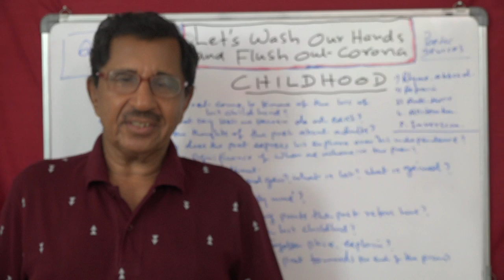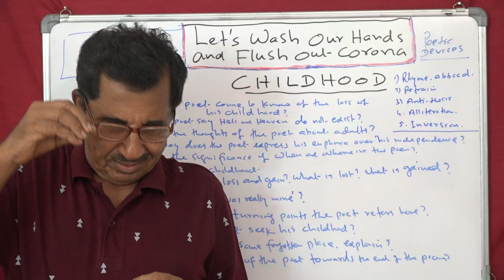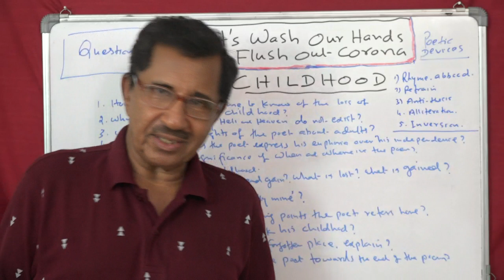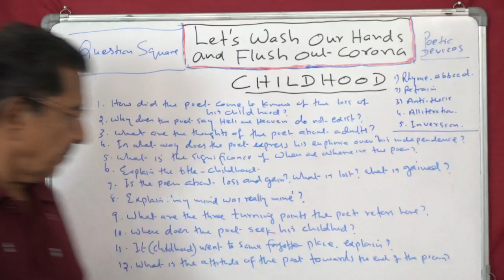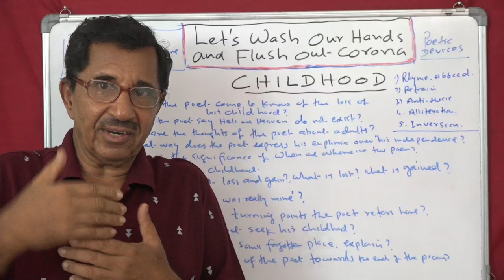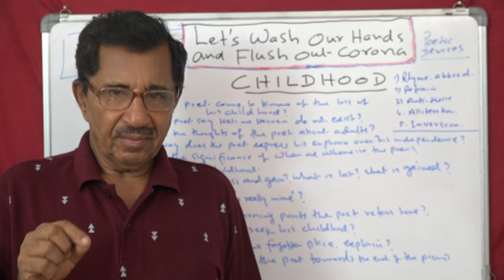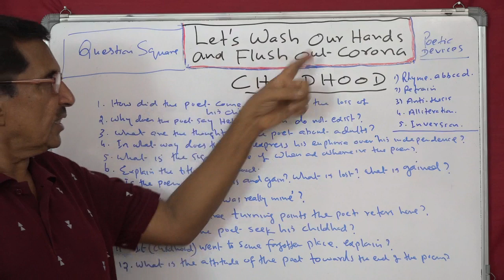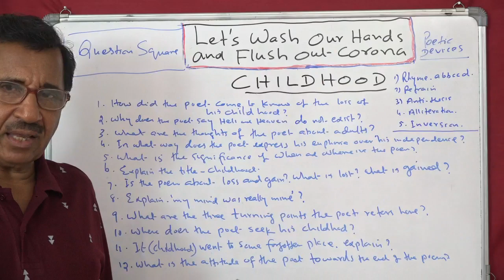Lecture No. 2 ( 967 ) by Prof.Thomas Mathew. Childhood. Markus Natten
Grammar at your finger tips, made easy and enjoyable.